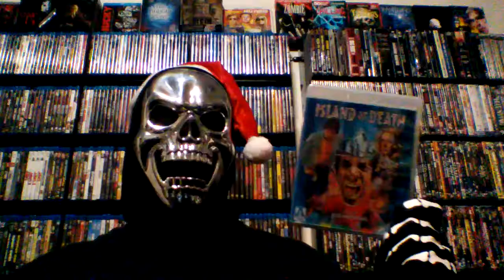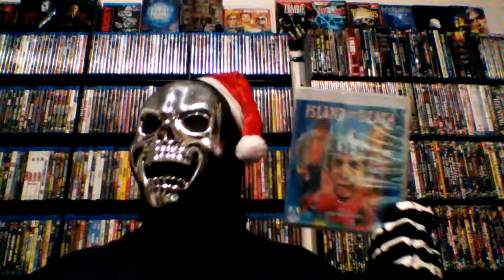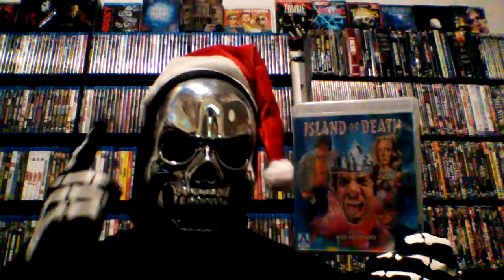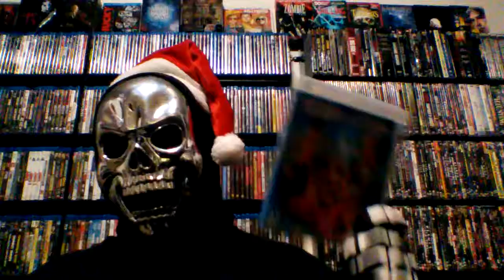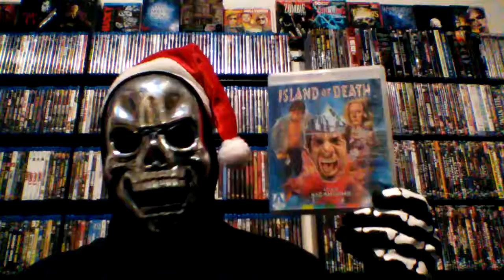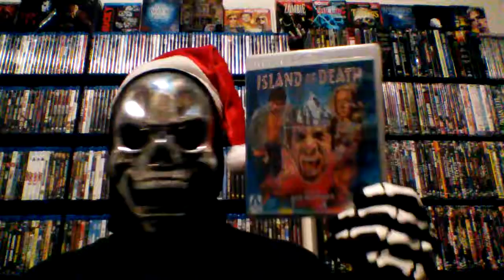The Night Walker Reviews (Christmas Edition): Island Of Death (1976)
It's Christmas time and while your old pal, the Night Walker could do like all the other horror channels and review a Christmas horror movie, he knows what you like. Depraved, disturbing, taboo. With Island of Death, you get all that and more. Come talk about this shocking flick. Happy Holidays!